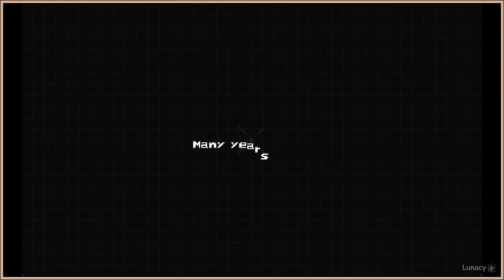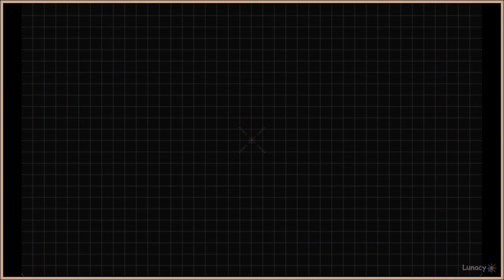Feels like Megaman | Gravity Circuit | Lunacy Gameplay, No Commentary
About: Gravity Circuit is a flashy action packed 2D platformer in the spirit of console classics. Follow Kai, a lone operative war hero who harnesses the mysterious powers of the Gravity Circuit, on an adventure in a futuristic world inhabited by sentient robots.

Developer/s: Domesticated Ant Games
Publisher/s: PID Games